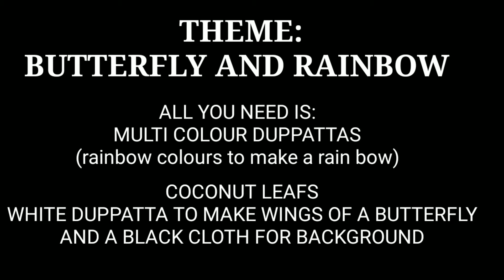Baby photoshoot ideas || monthly photo shoot ideas